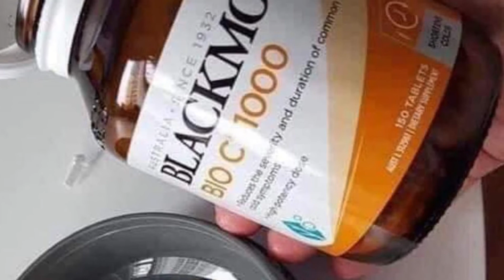Vitamin C Bio C 1000 Blackmores Úc | Diệp Nhung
🍊🍊🍊Blackmores Bio C 1000mg
( 1 viên bio C = 🍊🍊🍊3 quả cam tươi = 200ml cam tươi nguyên chất)
hộp 150v dùng 5 tháng

🍃🍃Vitamin Bio C Blackmore, C tự nhiên k gây đau dạ dày k gây lắng cặn, đẹp da chống lão hoá, tăng cường miễn dịch
Bio C Blackmores được tin dùng vì không chỉ tốt cho sức khỏe - tăng sức đề kháng, thải độc mà công dụng làm đẹp, mát da, trắng da.

CÔNG DỤNG:
✔ Giúp duy trì vẻ đẹp và gia tăng tuần hoàn máu, lấy đi oxygen hoạt hóa, ngăn chặn lão hóa da. Làm mờ vết sạm da, làm mờ đốm nâu và vết nám do vitamin C có tác dụng ngăn chặn sự hình thành và làm mờ sắc tố melanin.
✔ Chữa lành sẹo lõm hoặc tái tạo da sau quá trình bị mụn, hỗ trợ collagen, tạo độ đàn hồi và săn chắc cho da.
✔ Ức chế tăng tiết nhờn, se nhỏ lỗ chân lông.
✔ Da xảy ra các tình trạng như lỗ chân lông to, da dễ bị bầm, chảy máu, giảm khả năng liền sẹo của vết thương khi thiếu vitamin C.
✔ Điều trị da bị tổn thương do tác hại của ánh nắng.
✔️Blackmores Bio C cung cấp tối đa Vitamin C cho cơ thể để chống cảm cúm.
✔️Blackmores Bio C  còn giúp tăng sức đề kháng và chữa lành vết thương 1 cách nhanh chóng

📌📌HDSD:
Người lớn: ngày 1 viên sau ăn sáng hoặc trưa.